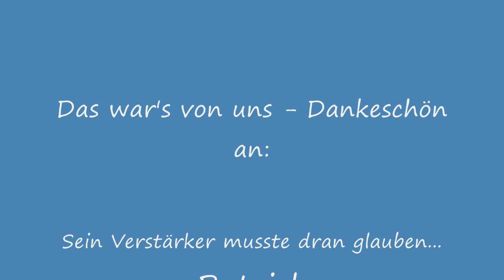AtzenParty 2010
Es war 10:20 - und wir haben gefeiert - erwünscht war es allerdings nicht :D Der Anlauf um 11:58 ging länger gut, wurde aber gegen Ende auch vereitelt :o ;D